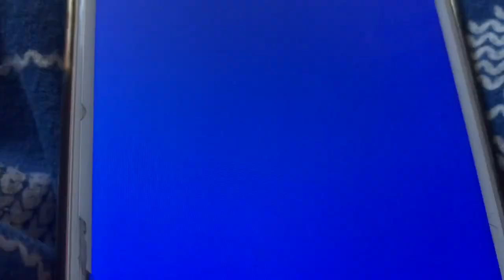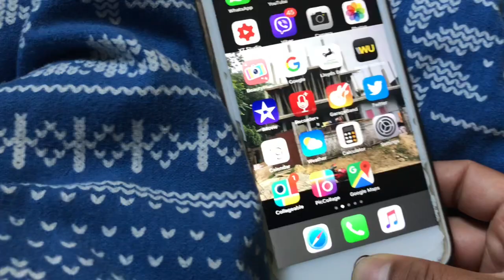Listen to RADIO - RADIO GARDEN- World Radio- Follow the link in Description below.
Open the following link. You will see the entire Earth with numerous green dots. These green dots are local radio stations. Touch the green dot and play the local radio station of your choice. It is amazing.

Technology gone beyond imagination!!!